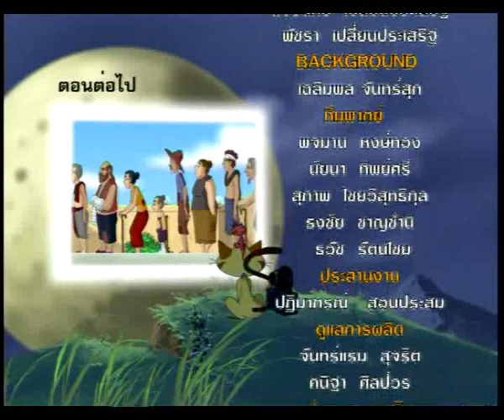การ์ตูน ท้าวแสนปม ตอนที่ ๒๔ เบรค ๒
ติดตามตอนต่อไปได้ทาง YOUTUBE Channel: Broadcastthai ทุกวัน เวลา ๑๘.๓๐ น. อย่าลืมกดติดตามเพื่อจะได้ไม่พลาดตอนใหม่